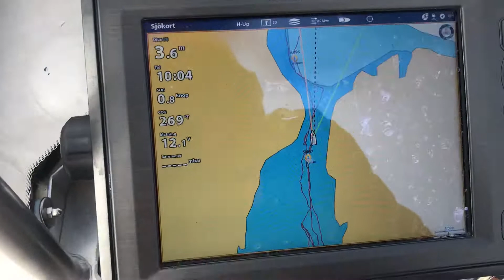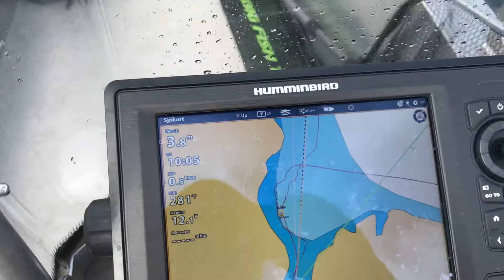Havsöringsfiske Stigfjorden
Havsöringsfiske med haspel i Stigfjorden